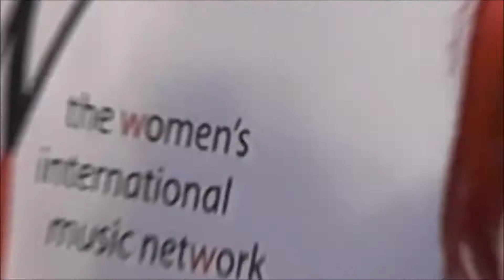The B52s - She Rocks Awards 2018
Rag House | The B52's on the red carpet from the 2018 She Rocks Awards.

Host April Duran live on the Red Carpet for the She Rocks Awards in Anaheim, CA. The Women’s International Music Network (the WiMN) held the Sixth Annual 'She Rocks Awards' which pays tribute to women who display leadership and stand out within the music industry, and has become a standard at the NAMM Show, debuted at its new home, the House of Blues Anaheim, on Friday, Jan. 26, 2018.